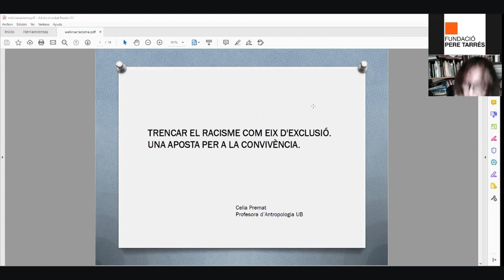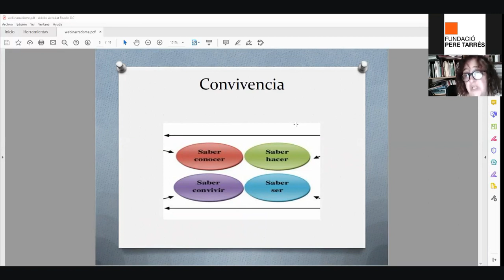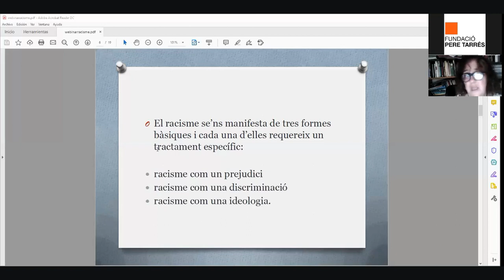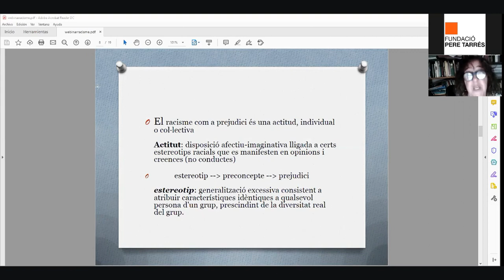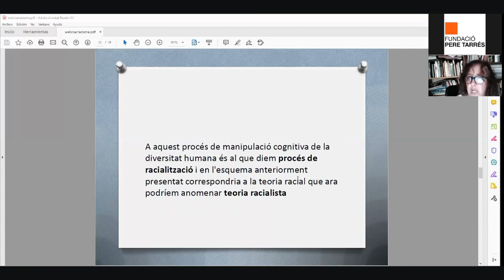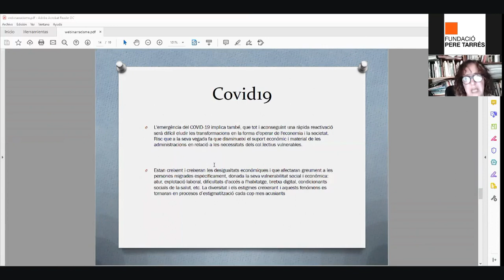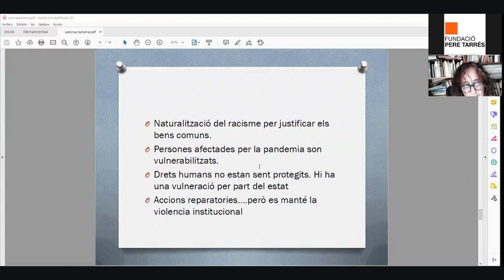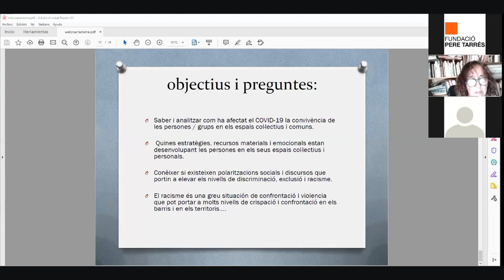Webinar: Trencar el racisme com eix d'exclusió. Aposta per a la convivència - Fundació Pere Tarrés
La convivència i per tant  la cohesió social son  elements claus en la vida quotidiana i dels projectes comuns en els barris i en món relacional de les persones. La bona convivència   permet impulsar i establir solidaritats, intercanvis i relacions entre les persones, tant des d'una finca veïnal fins a un espai public compartit, un equipament o escola.

Malauradament no tothom és troba en igualtat de condicions, ni en les institucions es gestiona la diversitat i l'equitat de la mateixa manera. En els moments actuals on les crisis socials i col·lectives prenen molta força, els interessos individuals i de certs col·lectius estan per sobre de l'equitat i la solidaritat.

Les diferencies són el gran paradigma de la nostra era. Hem de conviure amb elles, però no en sabem i ens apropem i construïm estereotips i prejudicis que a la llarga acaben generant exclusions i segregació d'una part de les persones. La violència i l'estigma acaba justificant aquesta segregació i acabem etiquetant i excloent a molts col·lectius. Sent el cau del racisme institucional i relacional.